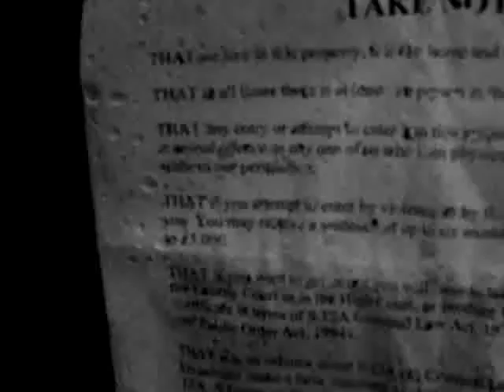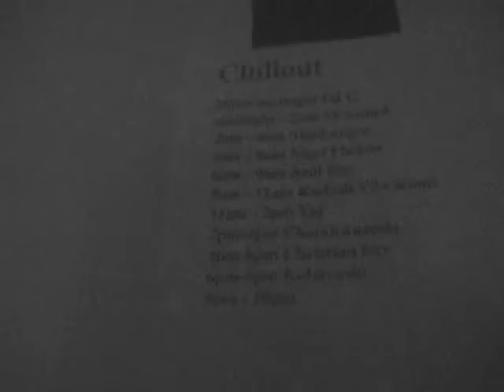when your trip goes wrong...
shot at "day of the hoover" in Enfield.